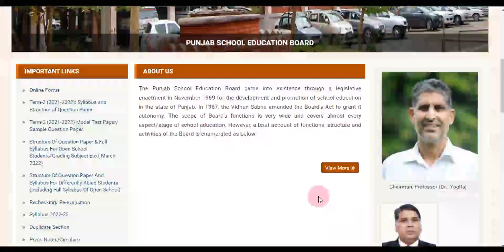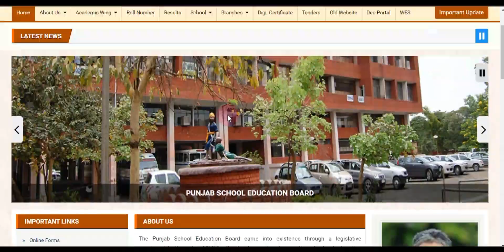PSEB Todays News ! 8th Board Result Declare By PSEB News For Student Examination Update PSEB CBSE